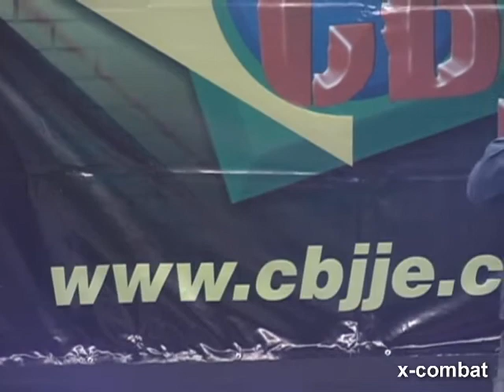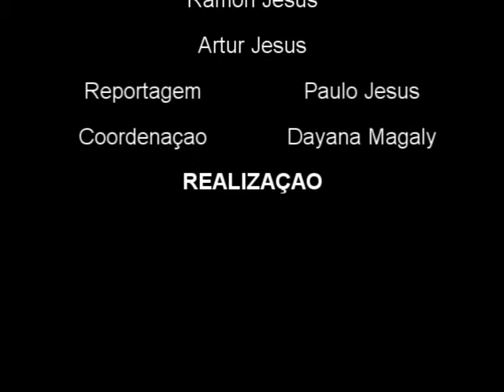Premiação by X-COMBAT